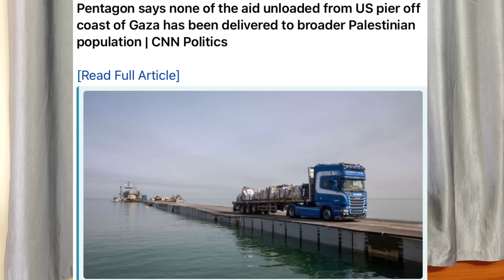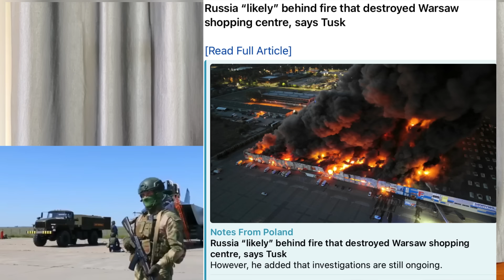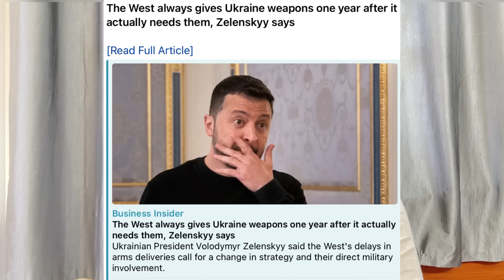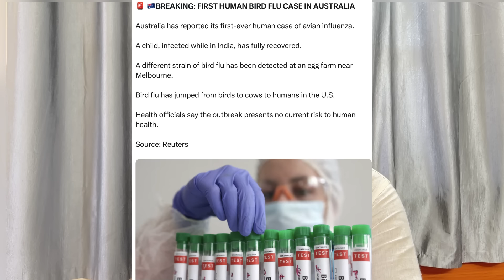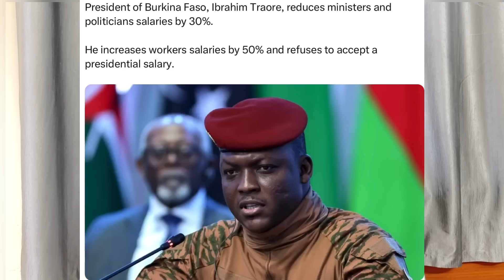அடுத்தடுத்து சுடப்படும் USன் ட்ரோன்கள் I இஸ்ரேலுக்கு எதிராக பிளவு படும் ஐரோப்பா I Ravikumar RK